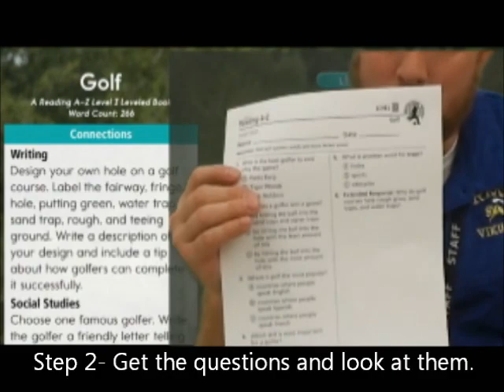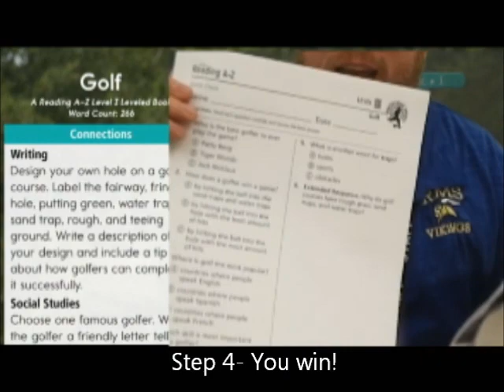Mr. deVelder Leveled Reader Tips!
Mr. deVelder gives the game plan on reading a leveled reader.